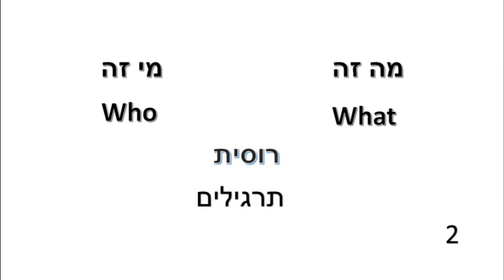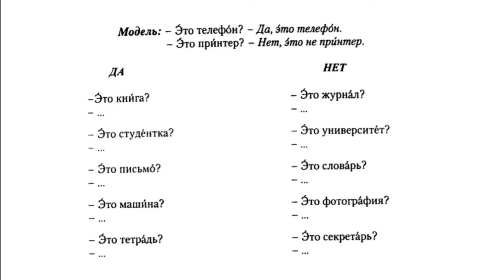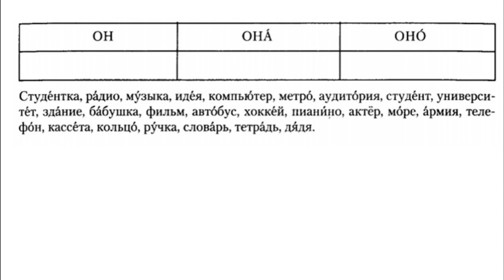תרגילים ברוסית 2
לימוד רוסית
מה זה
מי זה